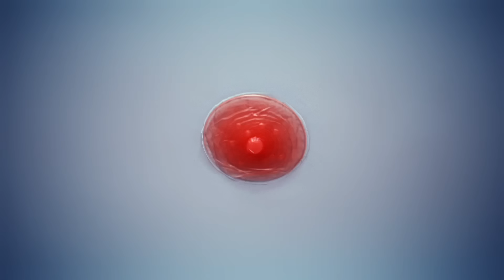Mike Wozniak's GREATEST Moments | Taskmaster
Take a look back at Mike Wozniak's most hilarious moments from series 11.